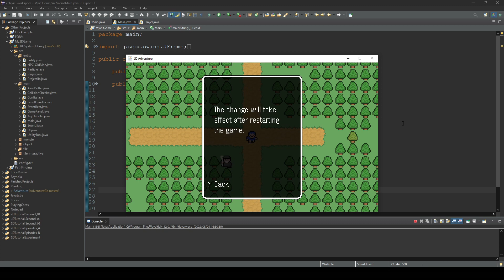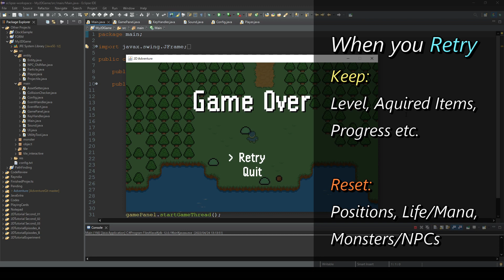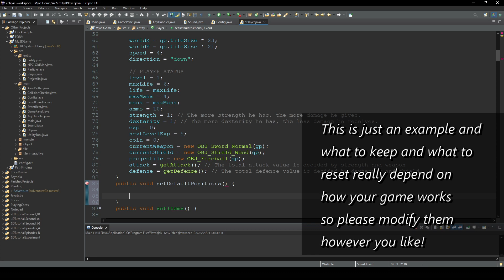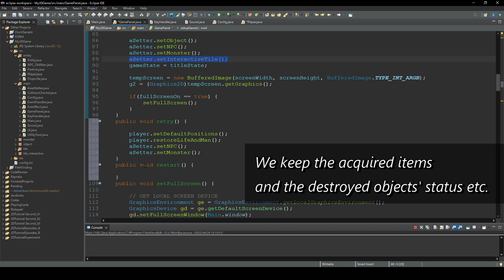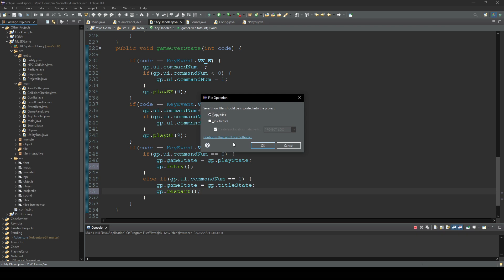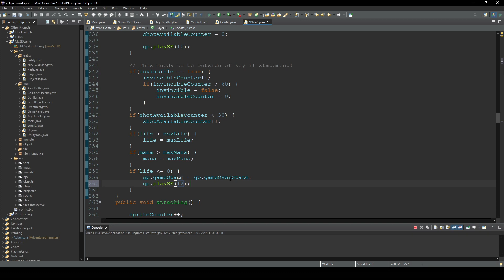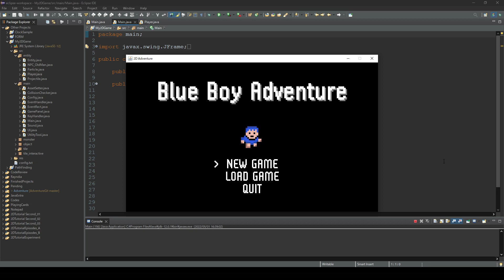Game Over - How to Make a 2D Game in Java #37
In this video, we implement a Game Over screen so the player character can die and retry/restart the game. We are no longer invincible!

If you want to use my assets (images/maps/sound) that are used in this tutorial, here's the link: